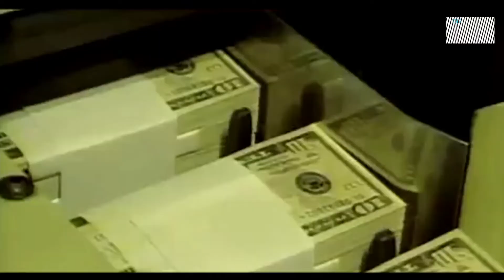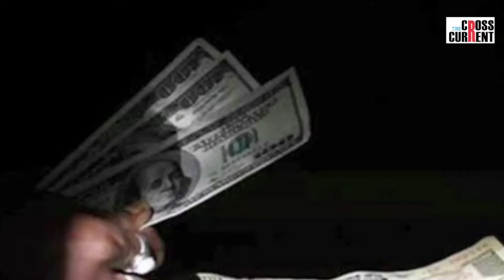Swiss Bank will transfer details of accounts of Indian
দেশত আকৌ ক'লা ধনৰ প্ৰসংগ।
পাৰিবনে নৰেন্দ্ৰ মোদীয়ে ঘূৰাই আনিব বিদেশত জমা থকা ক'লা ধন ?